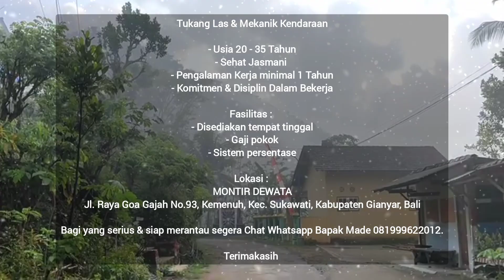JOB VACANCY INDONESIA 2024 JOB TUKANG LAS KENDARAAN AREA BALI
JOB VACANCY INDONESIA 2024

Tentang channel:
Channel ini berisi tentang vlog pribadi dan
 informasi / berita  lowongan pekerjaan.
Khususnya yang tanpa ijazah.
lowongan kerja hari ini
lowongan kerja hari ini gratis
lowongan kerja hari ini gaji umr
lowongan kerja hari ini indonesia

lowongan kerja hari ini terbaru

harapan kami adalah ingin membantu yang membutuhkan pekerjaan tanpa ijazah.

demikian kami sampaikan.
semoga dapat bermanfaat.
terima kasih.

Selalu berfikir positif, jauhkan dari hati yang kotor dan negatif.
Bantu sesama sesuai dengan kemampuan kita.

Aplikasi yang di gunakan:
1. Kinemaster.
2. Video Guru.
3. Photo text editor.
4. Audiolab.
5. Movpic

Perangkat yang di gunakan:
Handphone Xiaomi redmi
samsung tab
Kamera
Microphone